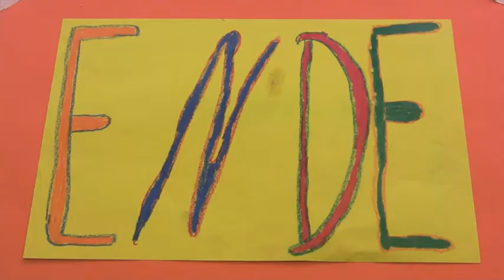Pepe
Ein Film von David, Philipp, Daniel, Fabian und Tobias über eine spektakuläre Rettungsaktion. Produziert von SchülerInnen der 8. Klasse aus der Förderschule (LB) Dr.-Samuel-Hahnemann-Schule in Köthen.